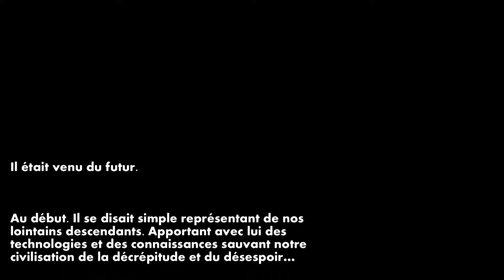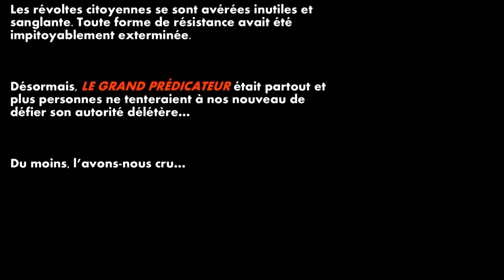2nde Arts visuels 2013 Photo Roman cinématographique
2nde Arts visuels   2013   Photo Roman cinématographique